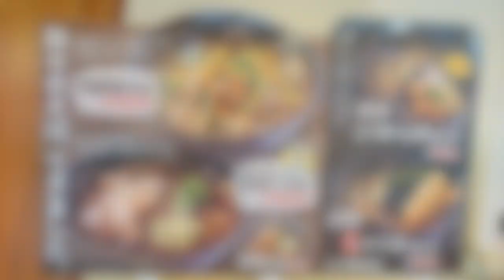【ゆで太郎】NO,131. 復活 肉野菜そばを食す ＃1168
ゆで太郎市原潮見通り店で新メニューの中に以前あった復活メニューを見つけて食べてみました。